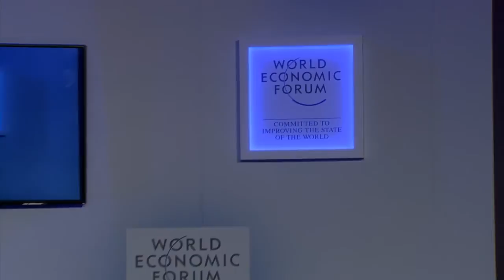China 2014 - The Infrastructure Imperative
What models and partnerships will accelerate long-term investment in critical infrastructure?

Dimensions to be addressed:
- Innovative capital structures
- Risk-mitigation instruments
- Project identification and preparation

Christian Jacqui, Executive Vice-President, SNC-Lavalin Group, France
Ibrahim Boubacar Keita, President of the Republic of Mali
Mark Machin, President, Canada Pension Plan Investment Board Asia, Hong Kong SAR
Shoji Takenaka, Global Vice-President, Smart Community Division, Toshiba Corporation, Japan

Moderated by
Vikram Chandra, Presenter and Editor, NDTV, India